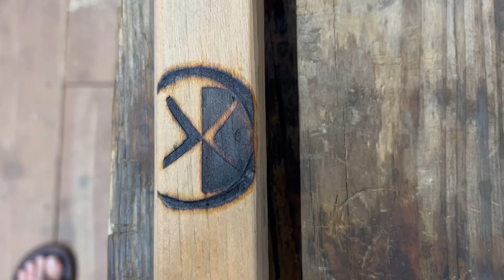Hand Tool Restoration [Halloween Edition]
With Halloween and Day of the Dead approaching, I decided to honor the season with extra spooky restoration video!

Found at a local antique shop this tool was perfect for the job!

Please InJoy and have an extra spooky Halloween and/or honorable Day of the Dead, if you celebrate!

P.s
I’ve been told from a trusted source it isn’t a scythe. A rudimentary crop reaper, perhaps? If you know the correct name of this farm tool, please let us know down in the comments! Thanks 😄